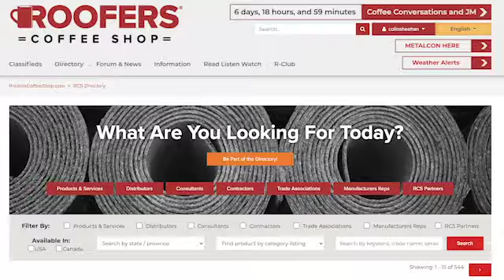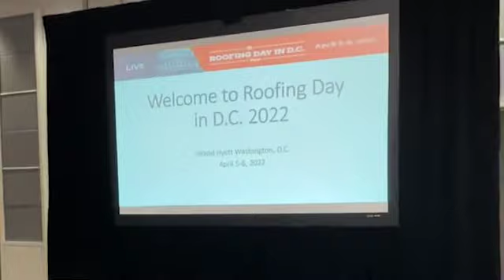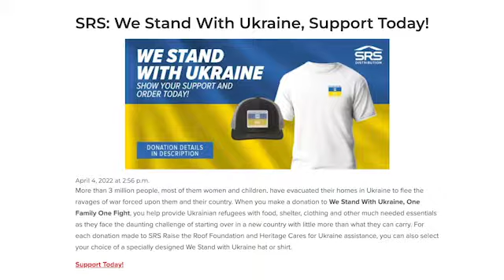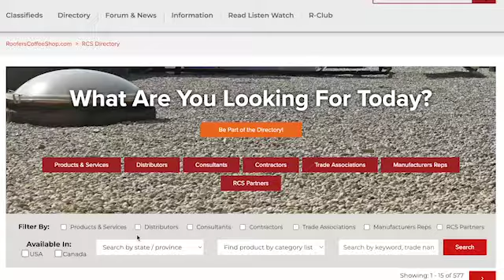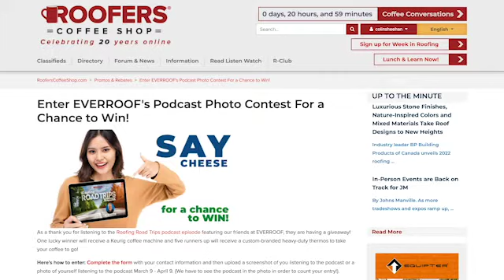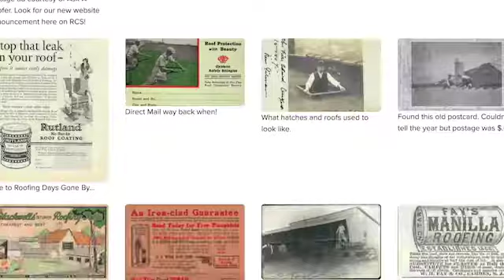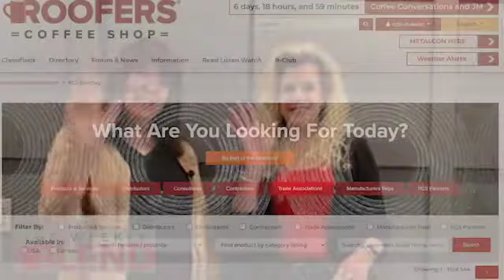Heidi and Karen Together in DC on The Weekly Blend! (E15)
Welcome to The Weekly Blend, a RoofersCoffeeShop original designed to update YOU on everything roofing. Join Heidi and Karen every Friday to see what these long time industry professionals have to say about upcoming events, new products and services and much, much more!

Are you a contractor looking for resources? Become an R-Club Member today!